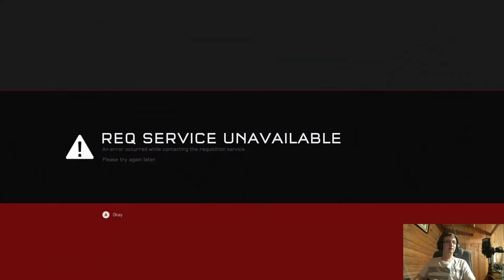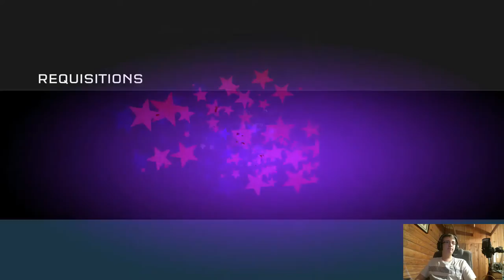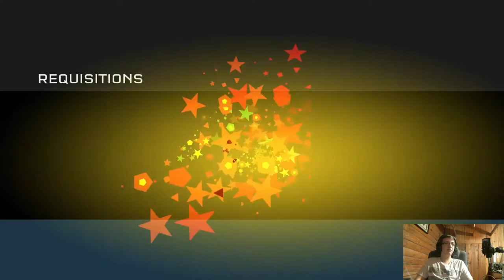Opening 52 Gold REQ Packs!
Today is Christmas! In the spirit of things, I spent some money, and ho-ho-holy crap was it worth it!

Alright, bad jokes aside, I got some pretty sweet stuff in these gold-wrapped packages. Plenty of tools of destruction to lay waste in the Warzone arenas.